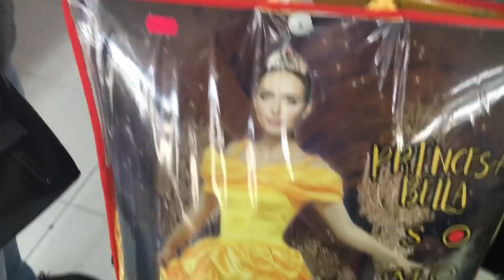Día con Patri: Risas, Halloween y mi obsesión con BTS | Christine Hug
Hola! En el vídeo de hoy os vais a reír, porqué con Patri es imposible no pasárselo bien. Me veréis hacer el tonto mientras preparamos vídeos, nos vamos de shopping y pasamos el día juntas!

·Editado con Final Cut Pro X
·Grabado con: